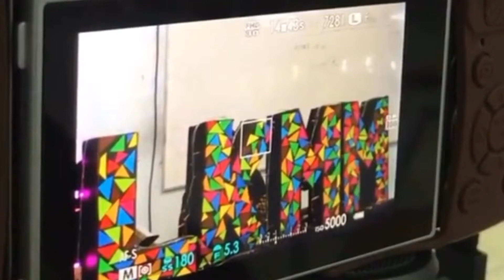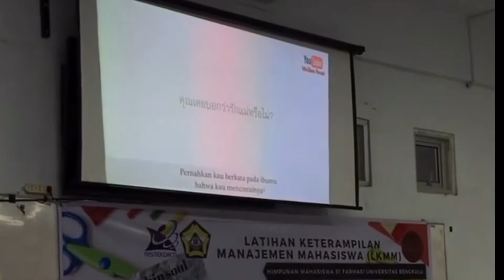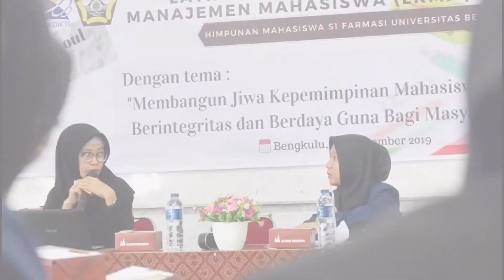LKMM-PERIODE 1 S1 FARMASI